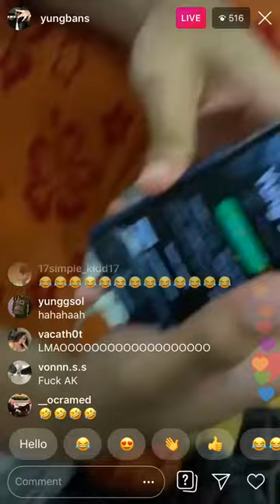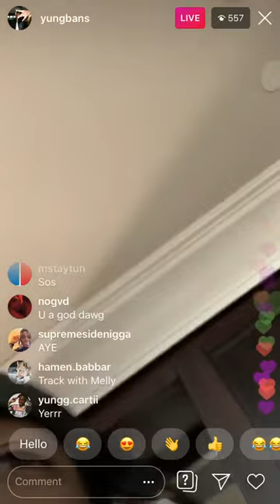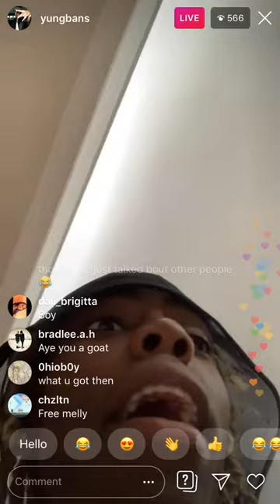Yung bans argue with dj akademiks on live